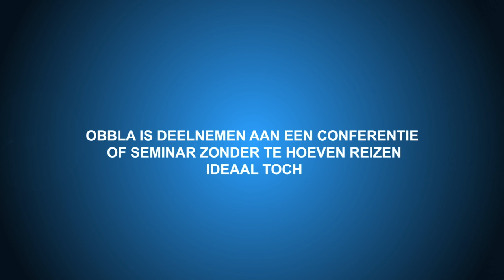Obbla tv - Jonge ambtenaar van het Jaar